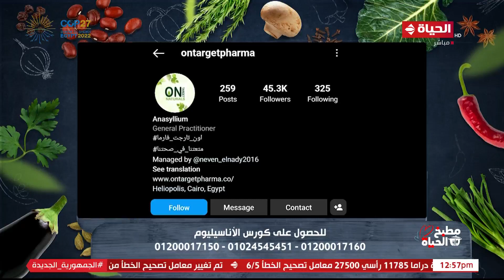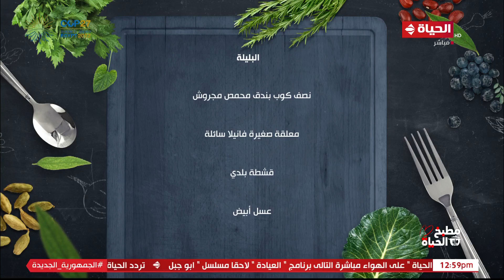مطبخ الحياة | مع الشيف توتا مراد | 14 نوفمبر 2022 - الحلقة الكاملة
"برنامج مطبخ_الحياة يقدمة الشيف توتا مراد على شبكة قنوات الحياة يعرض الشيف توتا مراد وصفات لأشهى الأكلات والحلويات بجميع انواعها وطريقة عملها خطوة بخطوة بجميع المكونات المتواجدة فى كل بيت مصرى